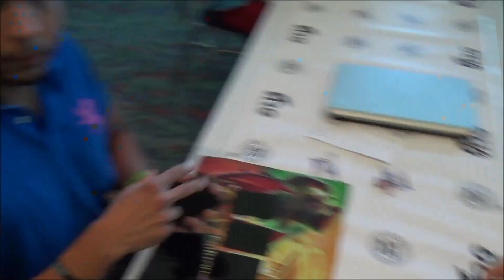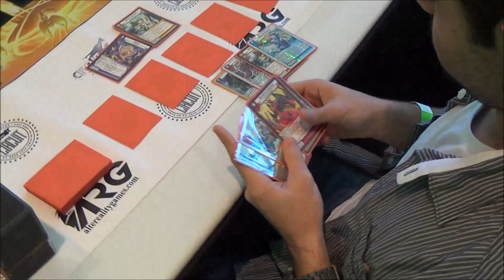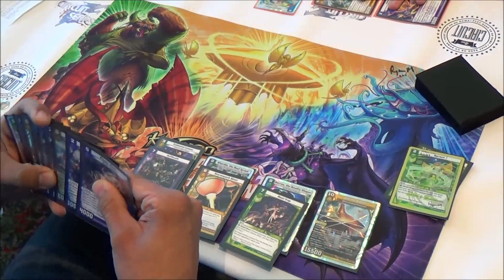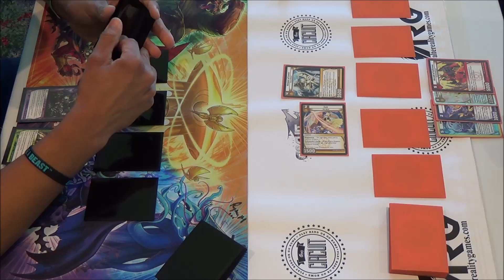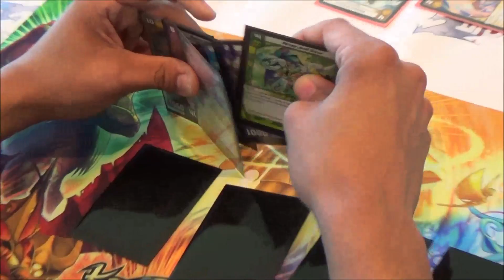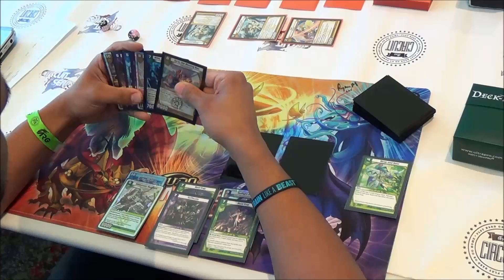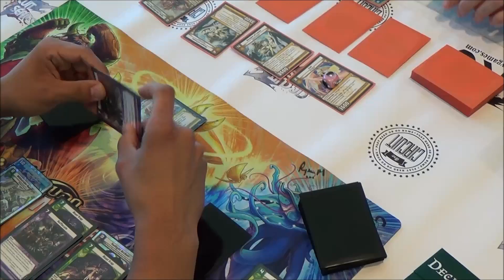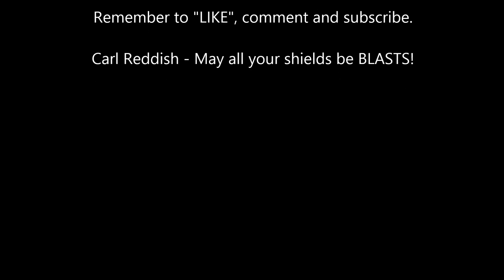Kaijudo - ARG Circuit Ft Worth TX - Round 4 Feature Match - Sammy Huda vs Andre Defreitas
ARG Circuit Series Fort Worth TX Round 4 Feature Match - Sammy Huda (LWND Borran Ramp) vs Andre Defreitas (Dragons). Sept. 21st 2013. Enjoy!